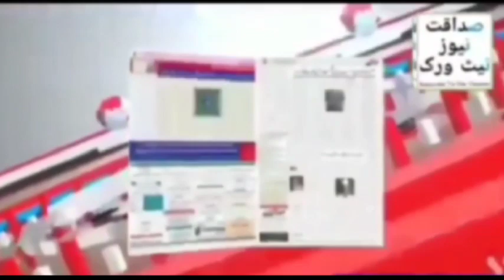Interview Qaisar Husaini v/s Naim Shaikh Dubai...